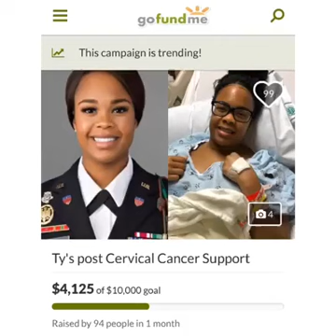My CANCER JOURNEY in less than 2 Minutes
The hardest part about Cancer was recovery. I can remember asking God to die out of pain and delirium. You cannot give up. You have to find the courage to know that death is real but you are life. I was incredibly lucky to not have chemotherapy or radiation. I only had two surgeries which in my mind is amazing. I have a lot of scars but I'm alive and for that I am forever grateful.